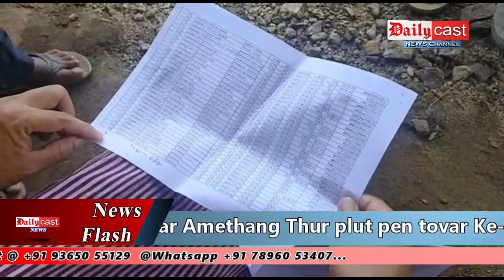Rihing Ame kave ni-11 kepleng | Diphu-Lumding Road KM 4 National Highway along Tovar kaheno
Karbi News Update #3

Rihing Ame kave ni-11 (Kre-isi) kepleng. | Diphu-Lumding Road KM 4 (Pli) National Highway along Tovar kaheno. |
Diphu-Lumding Road KM 4 (Pli) National Highway along Tovar kaheno, Kathar Asangho Amethang Thur plut pen Ke-or dam

Bakalia Municipal Board angkang Ward no-1 pen Ward no-2 arat Kachethor bom meh rihing a Transformer kaheno Kedamtang Jakhong (July) 03 (Kethom) pen Jakhong - 12 (Kre-hini) an pleng tanglo.

Karbi Anglong District, Nagaland Border chekoinot 21 No. Borjan MAC Constituency angkang along Mr. Klengdoon Engti, Ex MLA 17th Bokajan LA Constituency lapen Mr. Chandra Kathar Ex BCC President keduk det arat ahem ahem damsi arnivang kecho ahormu heihui keron dam.

Lumbajong MAC constituency Arlo Diphu-Lumding Road KM 4 (Pli) National Highway along a Tovar kaheno ajok Dillip kathar Amethang Thur plut pen tovar Ke-or dam.